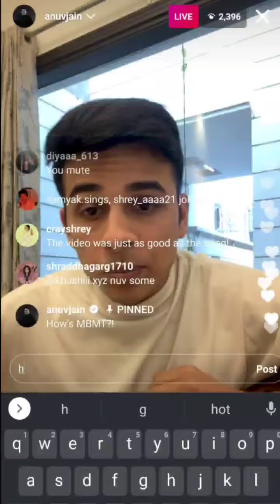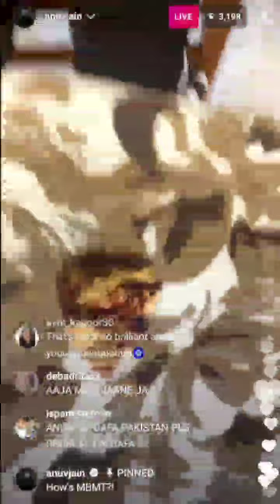Anuv Jain Instagram Live Stream - (05.03.22) - Meri Baaton Mein Tu